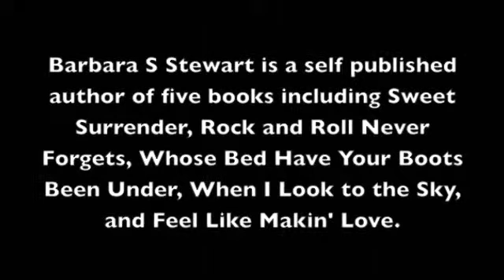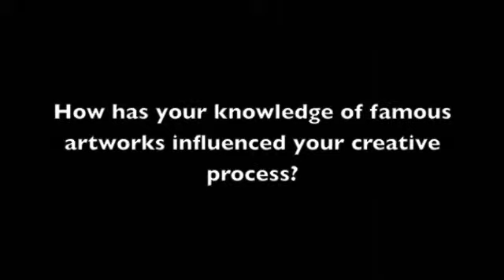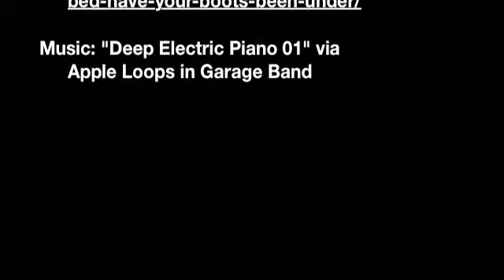Art and the Industry Podcast [Courtney Hendrickson]